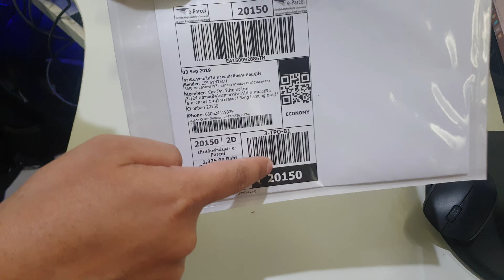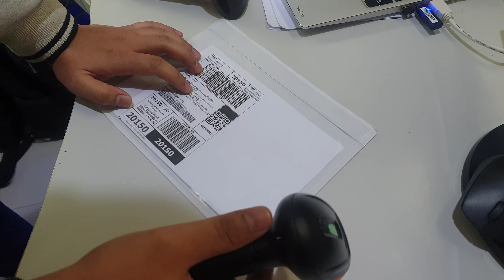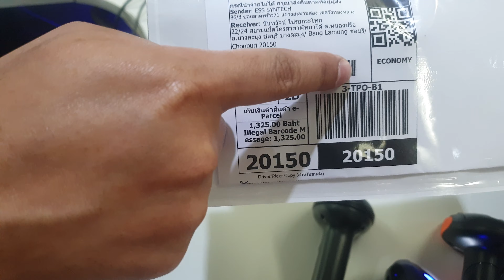อ่านบาร์โค้ดแปะกล่อง LAZADA ผ่านถุงพลาสติกใสๆ โดยใช้เครื่องอ่าน 2D รุ่นไหนดีที่สุด มาดู!!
ยิงบาร์โค้ด LAZADA